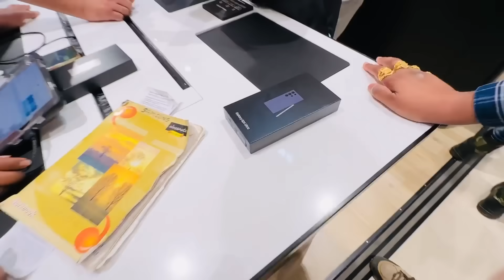Papa Ko Prank Kar k New Dresses ki Shopping H&M se & Mummy ka New Samsung S24 Ultra surprise gift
Mummy papa ki ho gai ladai and Mummy ko manane ke liye papa ne 1.5 Lac ka surprise gift diya mummy ko

and maine bhi new clothes ki shopping kar li